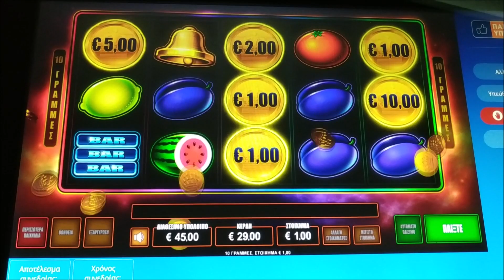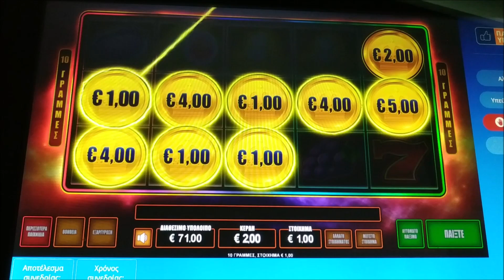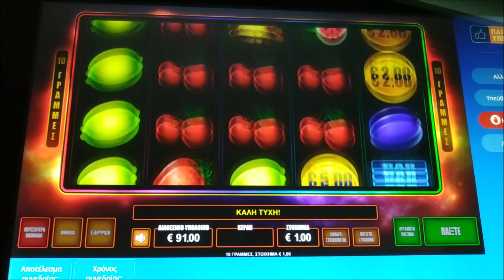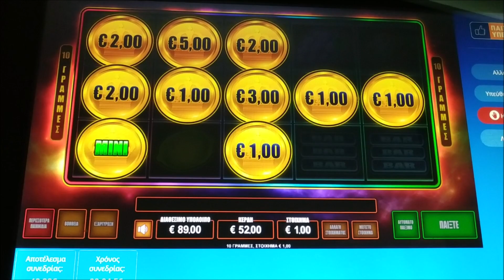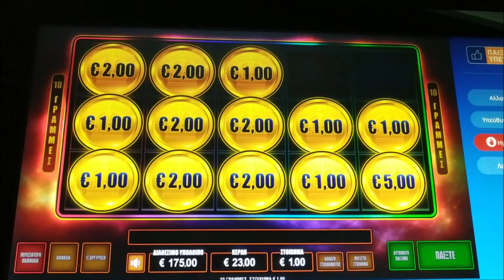Play Slots/💰FRUIT KING💰 5️⃣ BONUS + 7️⃣7️⃣7️⃣7️⃣7️⃣ BET 1.00€ 😜♏🤦‍♂️🤦‍♂️🤦‍♂️